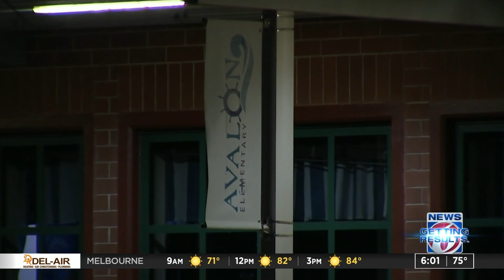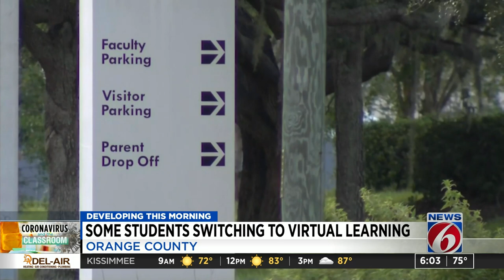Positive COVID-19 cases prompt changes at Avalon Elementary School